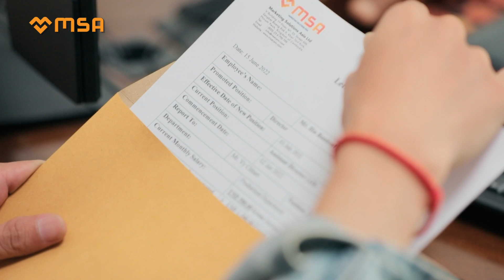រឿង: កសាងសម្ថភាព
គ្រប់កិច្ចការទាំងអស់សុទ្ធតែមានថ្ងៃចាប់ផ្តើមដំបូង យើងត្រូវតែហ៊ានទទួលយកកិច្ចការថ្មី ធ្វើវាដោយទំនួលខុសត្រូវខ្ពស់ ហើយបន្តអភិវឌ្ឍសមត្ថភាពរបស់ខ្លួនជារឿយៗ នៅពេលដែលយើងមានសមត្ថភាពកាន់តែខ្ពស់ យើងនឹងអាចចាប់យកឱកាសការងារបានកាន់តែច្រើន។
សូមរីករាយទស្សនាវីដេអូខ្លី ស្តីពីការកសាងសមត្ថភាព និងអបអរសាទរគម្រប់ខួប២១ឆ្នាំរបស់ក្រុមហ៊ុនMSA ជាមួយគ្នា។

   Every tasks always starts with its first day, we must dare to do new task, do them with high responsible and develop our abilities frequently. The more capable we are, the more opportunities we can shine.
Let’s enjoy watching our short film about capability building and celebrating the 21st anniversary of MSA.